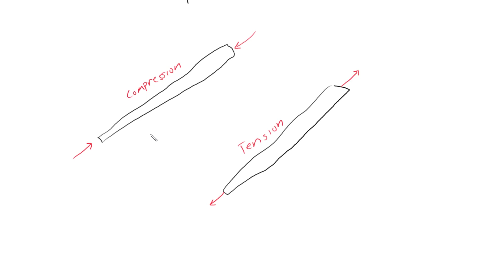Tension and Compression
In this video tutorial, I further explore mechanical engineering topics! For this video, I explain the difference between tension and compression! This will allow you to solve any statics tension or compression problems which are most relevant to truss problems!